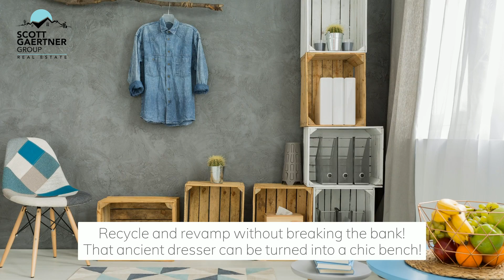5 Simple Home Improvements for 2019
Check out these simple tips to improve your home this year!